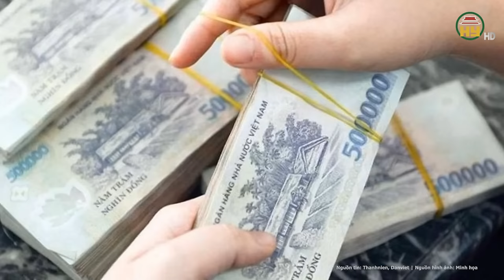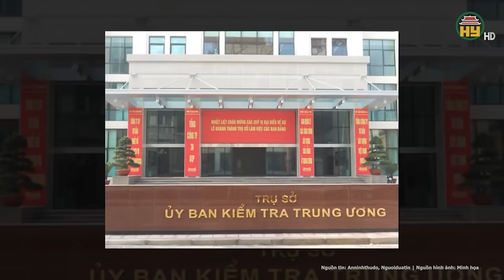Toàn cảnh tin nóng: Cựu GĐ C.A Hải Phòng ăn hối lộ để chạy án, có thể đối mặt mức án chung thân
Tin tức 24h mới nhất | Toàn cảnh tin nóng: Cựu GĐ C.A Hải Phòng ăn hối lộ để chạy án, có thể đối mặt mức án chung thân
Thông tin từ TAND tỉnh Quảng Ninh cho biết, theo lịch xét xử của đơn vị này, ngày 10.4 sẽ diễn ra phiên xét xử sơ thẩm vụ án mua bán hóa đơn, đưa - nhận hối lộ, lừa đảo chiếm đoạt tài sản, trong đó có bị cáo Đỗ Hữu Ca, cựu Giám đốc Công an TP.Hải Phòng.
Địa chỉ: 164 Nguyễn Văn Linh, thành phố Hưng Yên, tỉnh Hưng Yên
Tiktok: Truyền hình Hưng Yên
Facebook: Đài Phát thanh và Truyền hình Hưng Yên
Zalo: Đài PTTH Hưng Yên